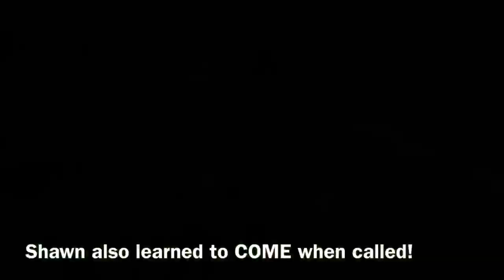10 Month Old Insecure, Leash Reactive Weimaraner Transformed In 3 Weeks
Well Peeps... Shawn has set sail back to New York! And is living his best life with a whole new lease on life! Back home with his Dad, Shawn is now equipped with a much calmer state of mind after spending 3 weeks learning how to cope better with his insecurities.

This 10 month old Weimy came to us to for reactivity on leash towards joggers, in particular, the small female type! He also had very little in the way of leash manners, threshold respect, or knowing right from wrong. Fueled by his flaky, overly stressed, highly anxious, insecure mindset, Shawn was privy to flee mentality, jumping on guests that come over, pulling on leash, and counter surfing.

Now Shawn is equipped with the ability to self regulate and make better choices when distractions are at their highest. His owner now has the knowledge and experience to follow through with his obedience, and continue to shape him into the everywhere dog he’s always wanted! Shawn’s owner has an amazing dog on his hands, and they are now going to have an unbelievable life together!